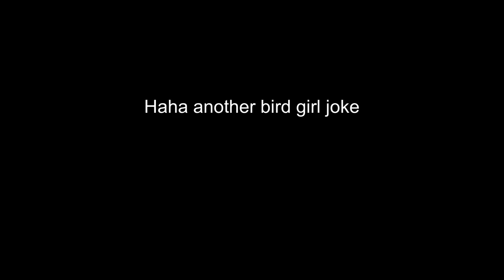Crumpet's Message for Miz